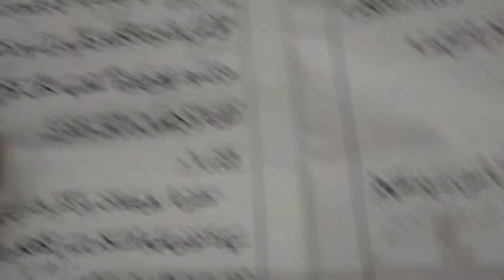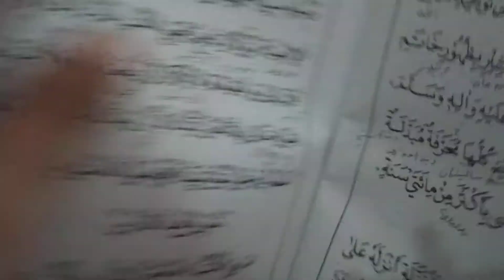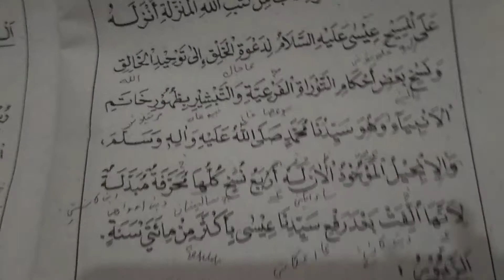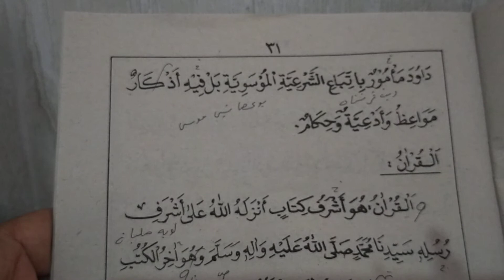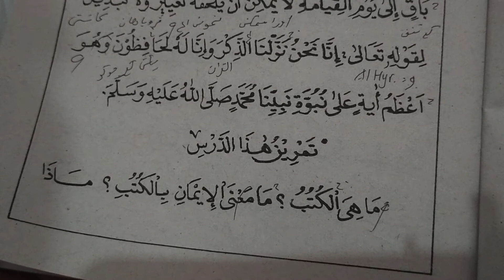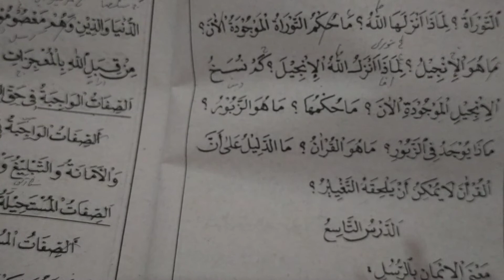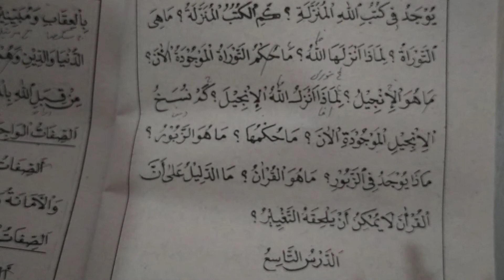Kitab Durus Aqoid juz 3 Vol 8# Kitab الكتب